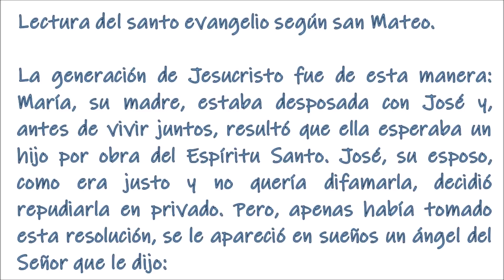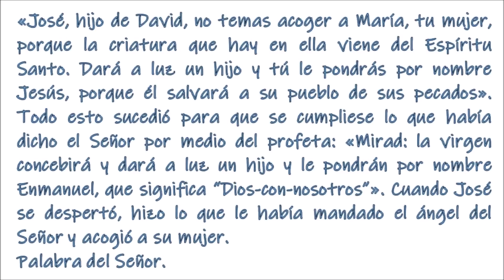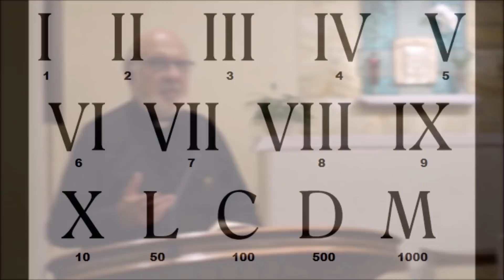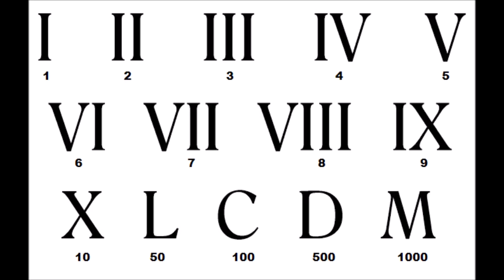El Evangelio del día. P. Justo A. Lofeudo, MSE. (18.12.2020).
Lectura del libro de Jeremías
Mirad que llegan días –oráculo del Señor– en que daré a David un vástago legítimo: reinará como monarca prudente, con justicia y derecho en la tierra. En sus días se salvará Judá, Israel habitará seguro. Y le pondrán este nombre: «El-Señor-nuestra-justicia». Así que llegan días –oráculo del Señor– en que ya no se dirá: «Lo juro por el Señor, que sacó a los hijos de Israel de Egipto», sino: «Lo juro por el Señor, que sacó a la casa de Israel del país del norte y de los países por donde los dispersó, y los trajo para que habitaran en su propia tierra».

—• Salmo 71 •—
R/M En sus días florezca la justicia
y la paz abunde eternamente.
a tus humildes con rectitud.MR/
y salvará la vida de los pobres.MR/
Bendito sea el Señor, Dios de Israel,
el único que hace maravillas;
bendito por siempre su nombre glorioso;
que su gloria llene la tierra.
¡Amén, amén!

Aleluya, aleluya, aleluya. Pastor de la casa de Israel, que en el Sinaí diste a Moisés tu ley, ven a rescatarnos con el poder de tu brazo.

La generación de Jesucristo fue de esta manera: María, su madre, estaba desposada con José y, antes de vivir juntos, resultó que ella esperaba un hijo por obra del Espíritu Santo. José, su esposo, como era justo y no quería difamarla, decidió repudiarla en privado. Pero, apenas había tomado esta resolución, se le apareció en sueños un ángel del Señor que le dijo: «José, hijo de David, no temas acoger a María, tu mujer, porque la criatura que hay en ella viene del Espíritu Santo. Dará a luz un hijo y tú le pondrás por nombre Jesús, porque él salvará a su pueblo de sus pecados». Todo esto sucedió para que se cumpliese lo que había dicho el Señor por medio del profeta: «Mirad: la virgen concebirá y dará a luz un hijo y le pondrán por nombre Enmanuel, que significa “Dios-con-nosotros”». Cuando José se despertó, hizo lo que le había mandado el ángel del Señor y acogió a su mujer.